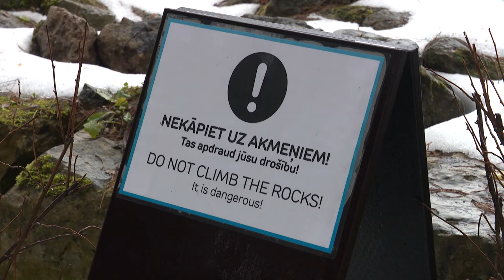Izmeklē Zoodārzā bojā gājušā dzīvnieku kopēja nāves apstākļus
Ierosināts kriminālprocess par Rīgas Zooloģiskajā dārzā notikušo traģēdiju, kur vakar pēcpusdienā kamieļu aplokā gājis bojā dzīvnieku kopējs. Zoodārzs sācis arī iekšējo izmeklēšanu. Patlaban galīgas skaidrības vēl nav, taču sākotnējā izpēte liecina, ka kopējs letāli ievainots dzīvnieku apkopes laikā. Negadījuma brīdī neesot tikuši ievēroti visi iekšējās kārtības un drošības noteikumi par kamieļu atdalīšanu boksos. Kamieļu tēviņš, kas uzbruka Zoodārza darbiniekam, neesot ticis nodalīts atsevišķā boksā.